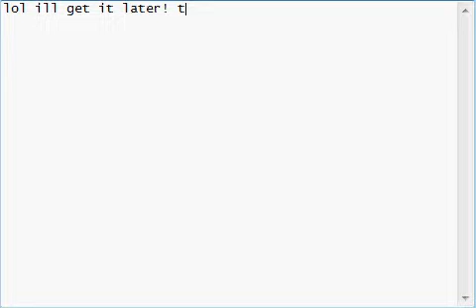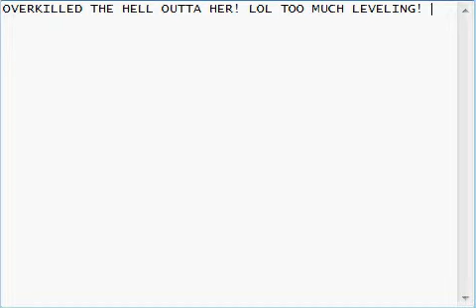Lets Play Pokemon Light Platinum Part 4 NO SOUND